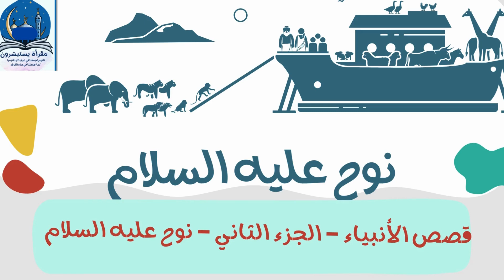مقرأة يستبشرون - قصص الأنبياء - نوح عليه السلام - الجزء التاني